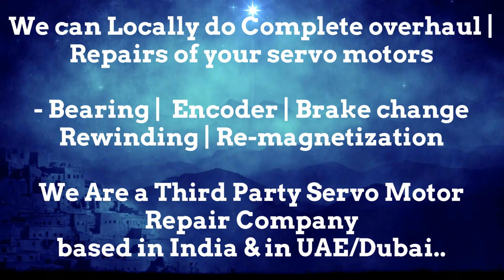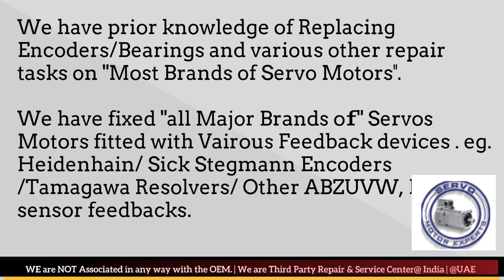Fastech Electrical Co Stock Repair Servo Motor Repair Encoder Drive Encoder UAE Dubai Arab